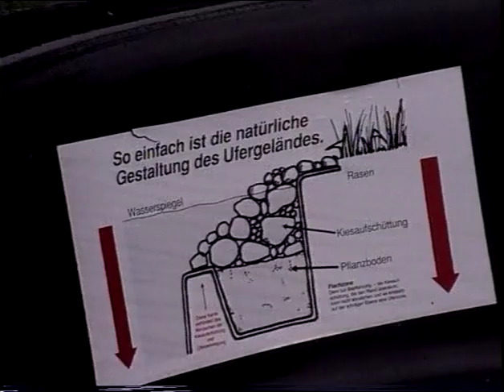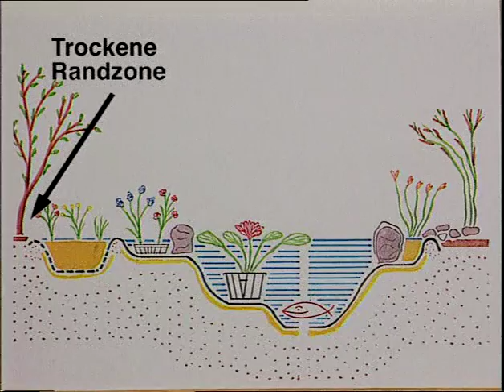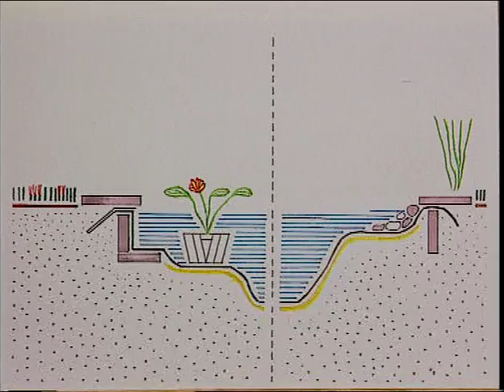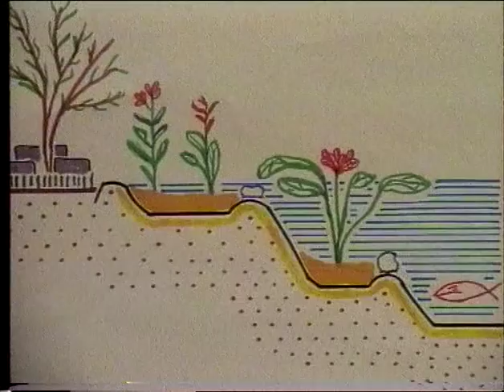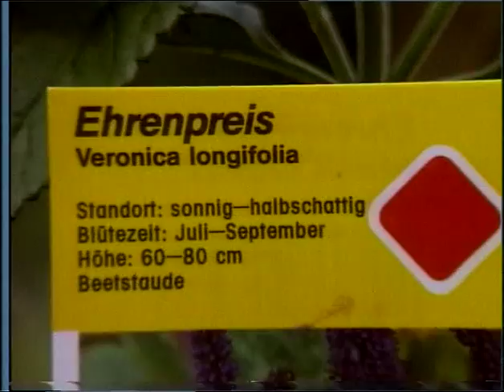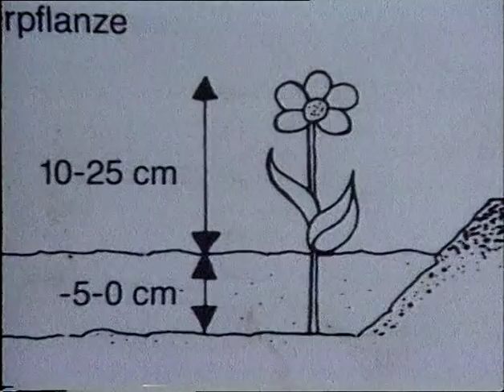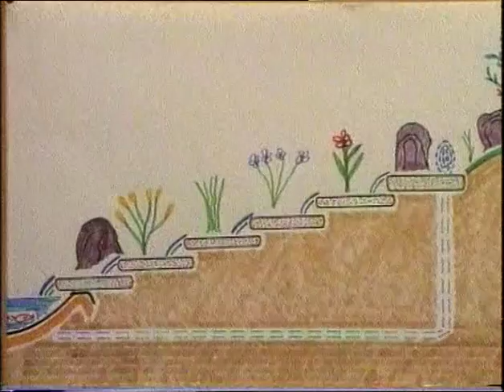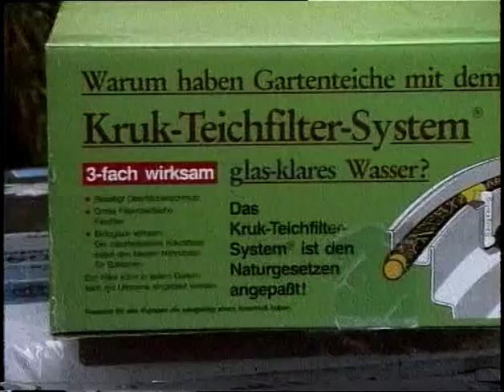Gartenteiche/Wassergärten, Teil 1 - Gärtner Pötschke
Gärtner Pötschkes Garten-Video, DVD 2, Kapitel 1: Gartenteiche/Wassergärten, Teil1.

Den Bau eines Gartenteiches und Bachlaufes bewältigt selbst der ungeübte Gartenfreund. Lernt die theoretischen Grundlagen sowie die praktischen Arbeiten kennen! Das Pflanzenlexikon zeigt Wasserpflanzen und erklärt die Pflanzmethoden. Leicht verständliche Schemazeichnungen verdeutlichen den Aufbau eines Teiches.

Dieses Video ist insgesamt Kapitel 4 und damit Teil der legendären Gärtner Pötschke Garten-Videos. Damals erschienen auf VHS-Kassette, später auf DVD und nun digitalisiert und kostenlos hier auf YouTube.